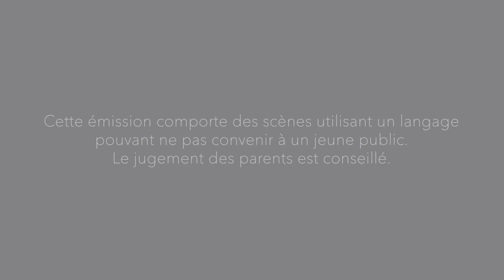Sexe, amour et couple: Manipulation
On manipule tous à certains moments et à différents degrés. Mais voyons comment on peut éviter la manipulation afin de préserver une bonne communication dans le couple. Diane Gagnon et Denis Carignan vous l’expliquent.